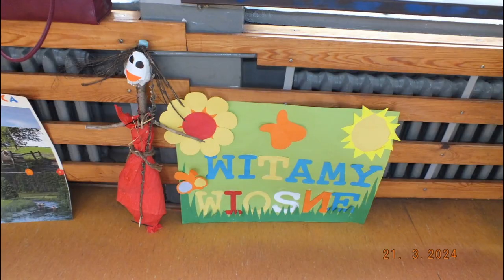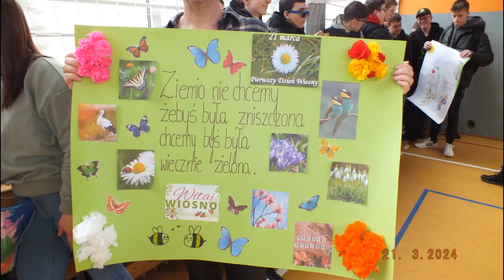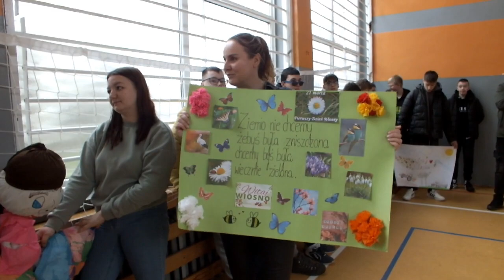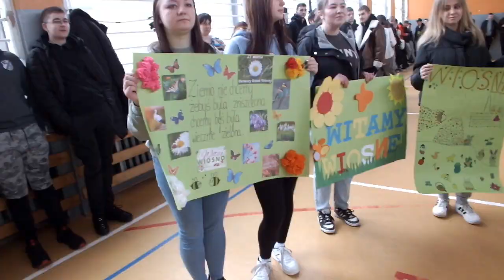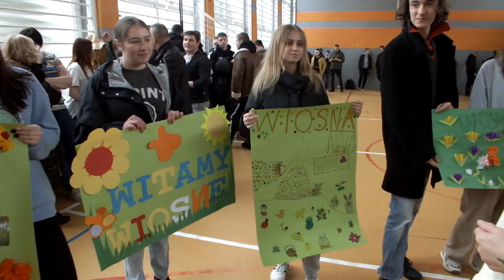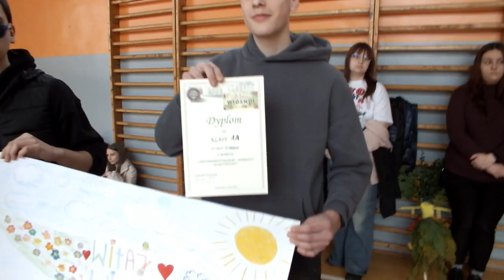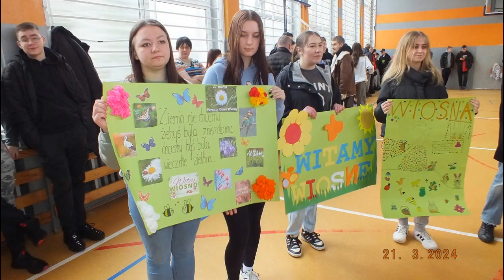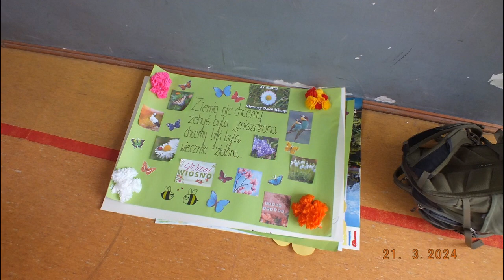Uroczystości Pierwszego Dnia Wiosny w ZSZ w Barlewiczkach z dnia 23 marca 2024 roku.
Relacja pamiątkowa przedstawiająca uroczystości powitania wiosny w Zespole Szkół Zawodowych w Barlewiczkach dnia 23 marca 2024 roku.
Uczniowie przygotowali Marzannę oraz plakat wiosenny a potem wzięli udział w konkursie na najładniejszą Marzannę oraz najciekawszy plakat wiosenny.